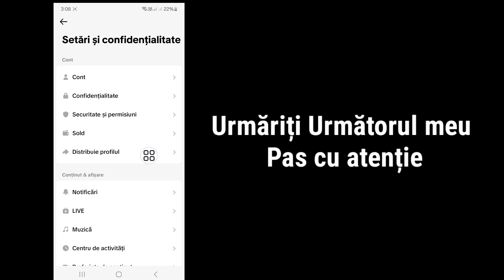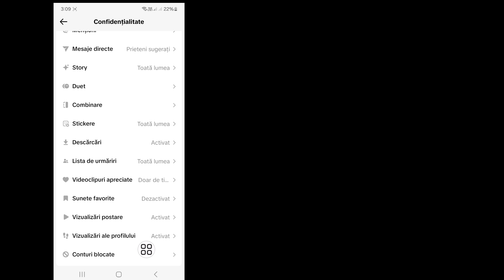Cum să blochezi pe cineva pe TikTok | bloc deblochează pe cineva pe tiktok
Îți voi arăta cum să blochezi pe cineva pe TikTok.  Urmăriți acest videoclip și aflați cum să blocați pe cineva pe TikTok.

 Cum să blochezi pe cineva pe TikTok.
 Vă rugăm să urmați toate instrucțiunile mele de pe ecran.